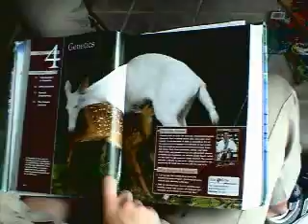Can't Stop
A music video i video taped and edited for my friend's fine arts project. The end product was alot better then we first though.